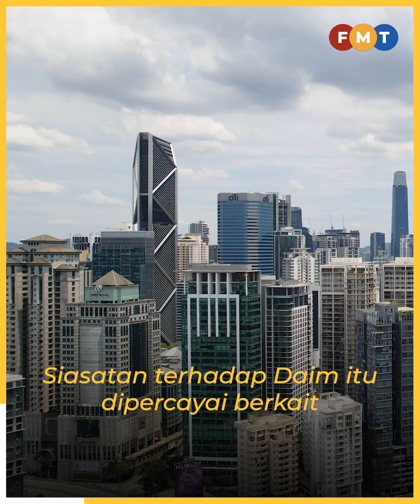Isteri dakwa Daim dianiaya kerana berjaya, kaya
Siasatan berkaitan rasuah terhadap bekas menteri kewangan Daim Zainuddin dibuat kerana kejayaannya dan dijadikan alasan untuk memfitnahnya, dakwa isterinya Naimah Khalid.